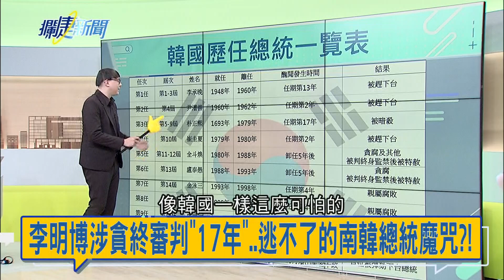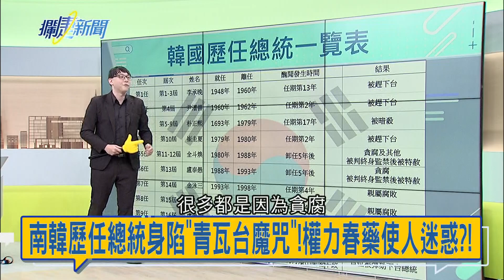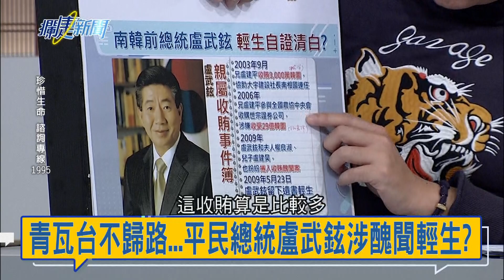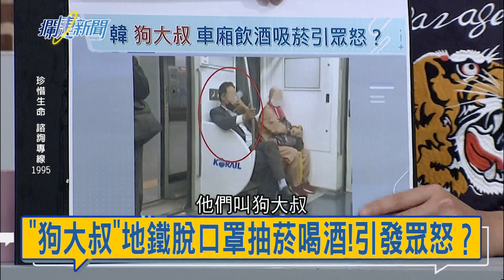全世界最危險的工作是"韓國總統"！南韓歷任總統身陷"青瓦台魔咒" 揭平民總統盧武鉉輕生自證清白背後...│王偊菁 呂捷主持│【攔捷新聞】20201216│三立iNEWS